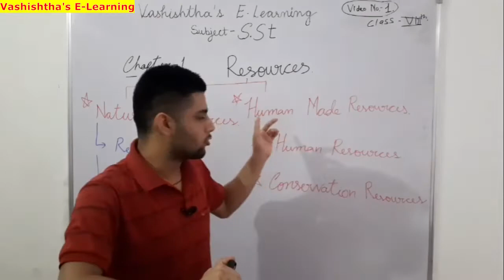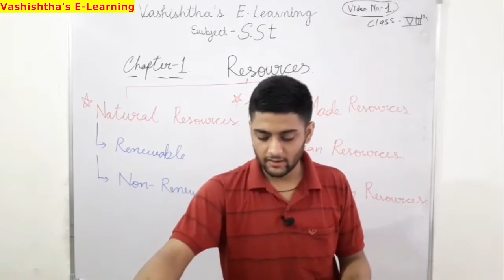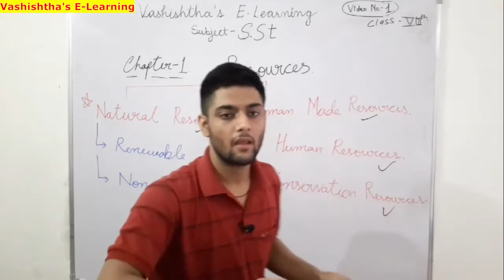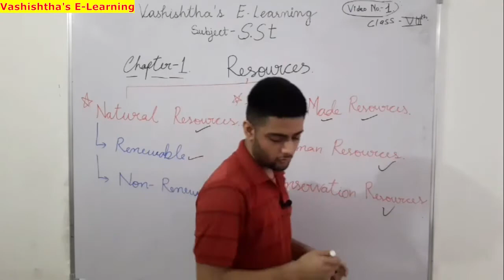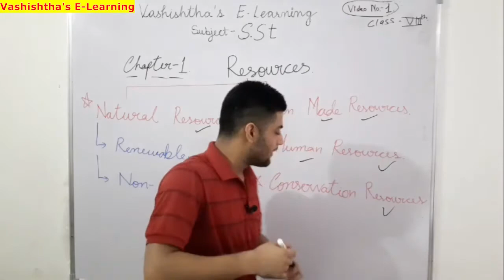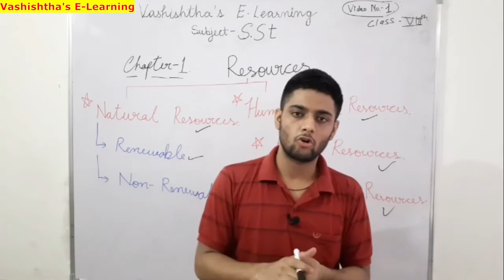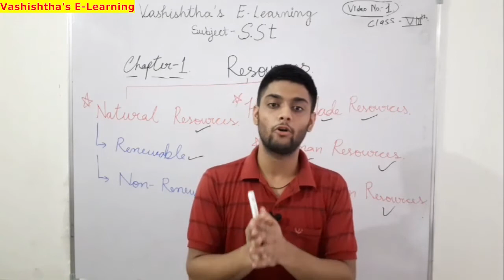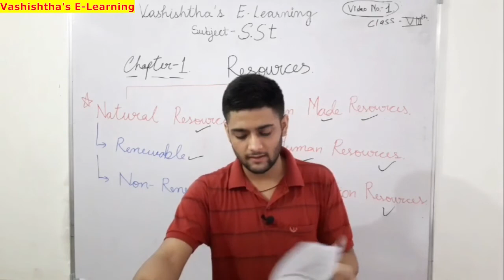8th Class S.ST Chapter- 1 'RESOURCES' Video no. 1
8th Class S.ST Chapter- 1 'RESOURCES' Video no. 1
-NATURAL RESOURCES
-HUMAN MADE RESOURCE
-HUMAN RESOURCE
-CONSERVATION RESOURCE

PREPARED BY:-
VASHISHTHA PUBLIC SCHOOL]
101, Govind Nagar Amer Road Jaipur